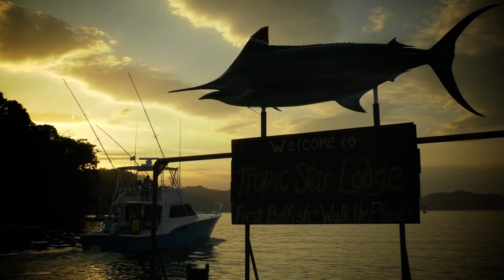DECEMBER 2018 FISHING REPORT from Tropic Star Lodge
The report features amazing footage from the past month at Tropic Star Lodge. Grand Slams! Black and Blue Marlin sails and more Mahi Mahi than ever. Family fishing fun was had by all.